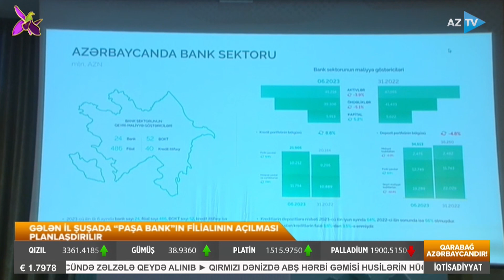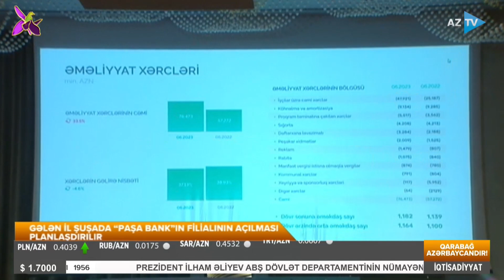Namiq Əliyevlə İqtisadiyyat xəbərləri - 20.10.2023